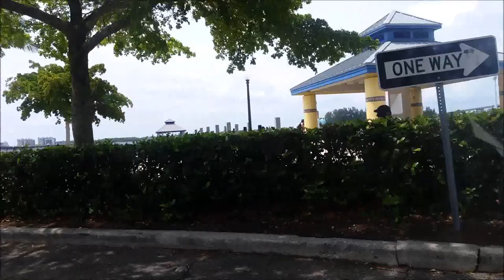URBANIZACION CON AEROPUERTO PRIVADO EN FORT MYERS FL